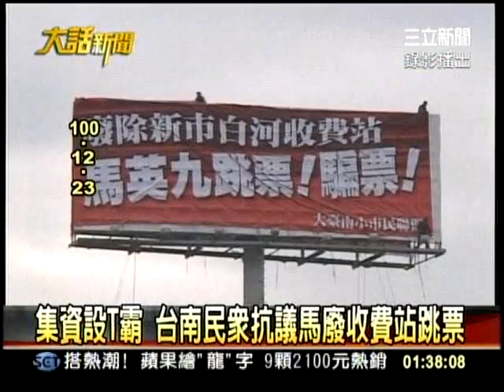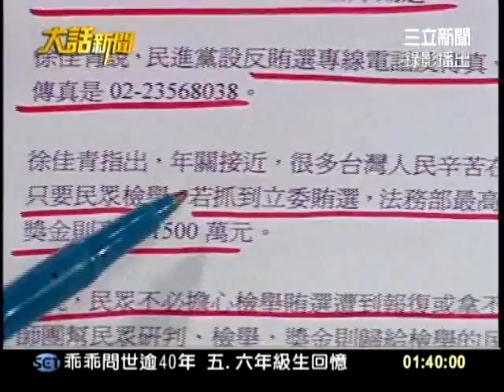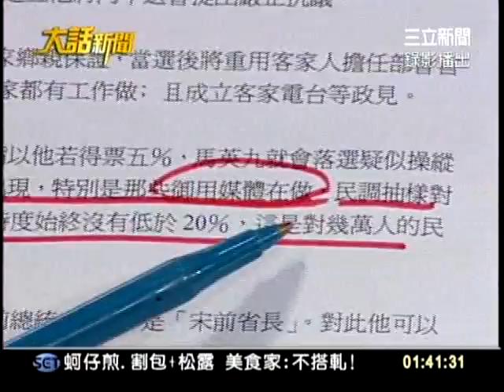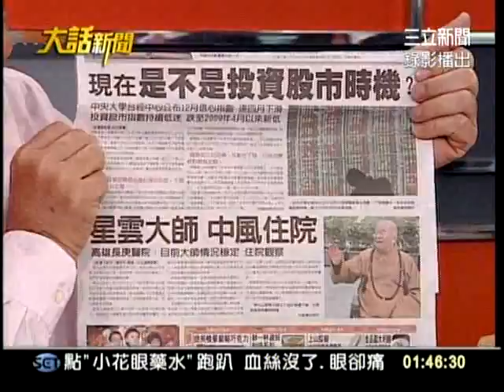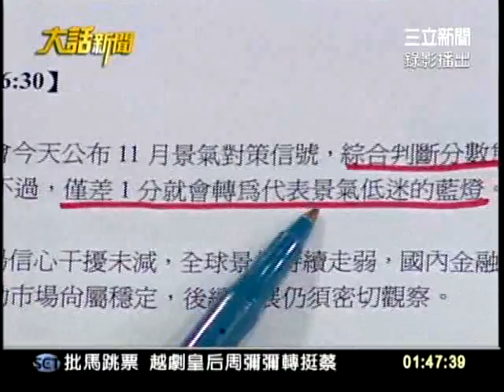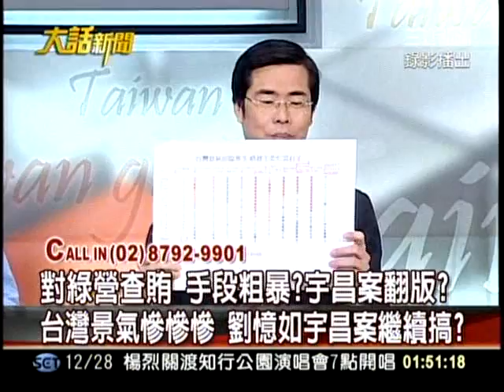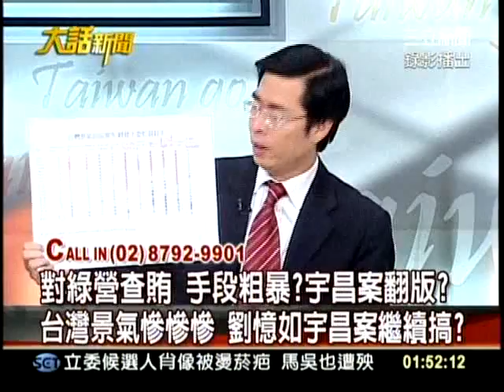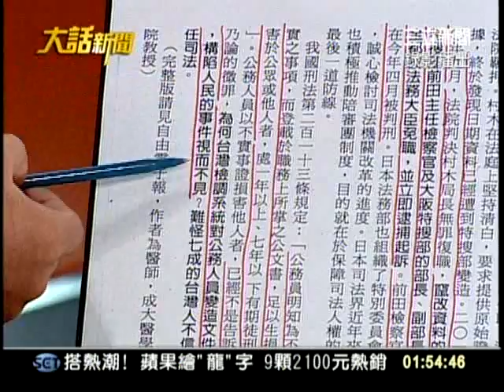20111227大話新聞part3